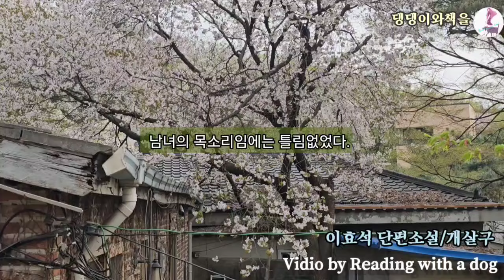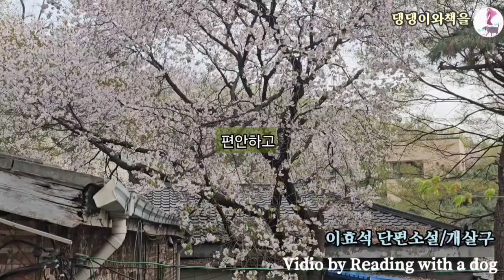이효석/평상 위에 서로 기대앉았던 남녀는 화다닥 자세를 잡으면서 물결같이 갈라졌다. 그러나ᆢ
*제목 :개살구
*글쓴이: 이효석

00:00 작가와 작품 소개
02:02 작품 낭독